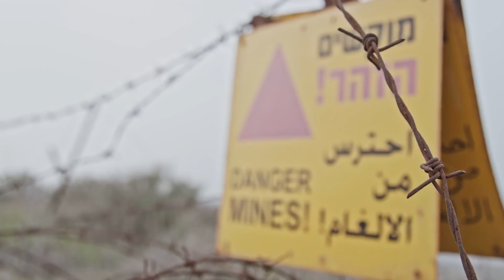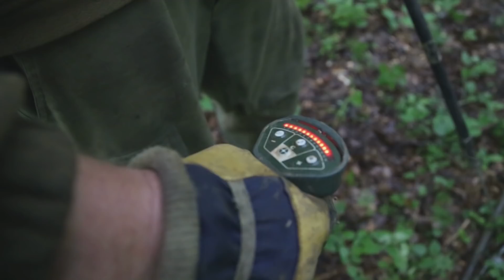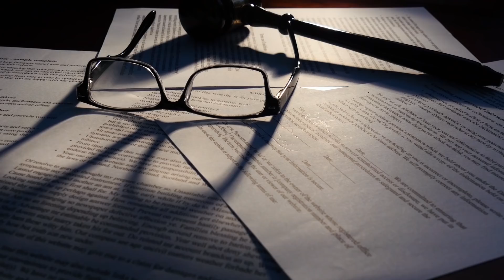Weapons That are Forbidden to Use in Most Countries of The World!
What is the worst weapon? The temperature at the epicentre of an exploding atomic bomb reaches seven thousand degrees celsius and looks like a second sun. The explosion booms with 15 kilotons of power. It is like if a city had been bombarded by three thousand bombers which threw their payloads into one exact spot! Impressive, right?